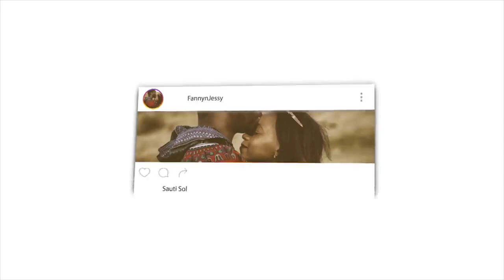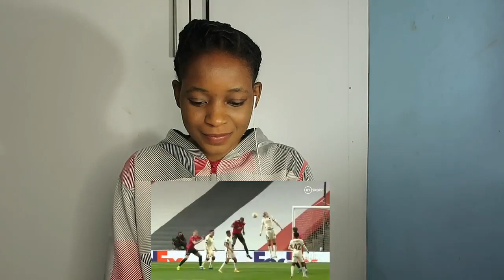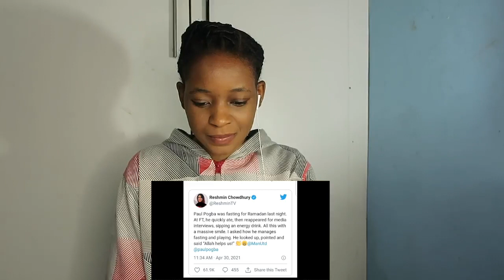Paul Pogba Breaks Fast during Game & Says "Allah helps us" | REACTION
Fanny&Jessy Reacts

📖 REACTION DEFINITION:

. re·ac·tion
rēˈakSH(ə)n/
noun

Fanny&jessy
Haspolat-lefkosa,via mersin 10,Turkey (cyprus international university)
mersin, turkey,99010